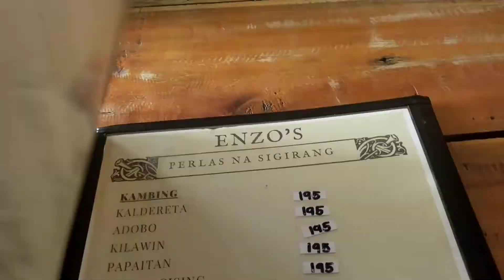Pansit batil patong cabagan ng marilao /janu tv vlog